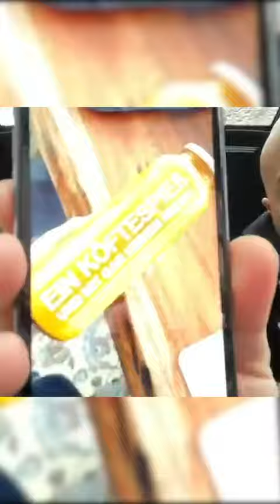Xatar | Mega Ansage An Firma, die seine rechte klaut.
Rapper und Geschäftsmann Xatar, Ansage an Firma, die auf ihre Produkte  den slogan (KÖFTE SPIESS OHNE REDEN).
Xatar droht mit lebenslänglich oder 20% Beteiligung.